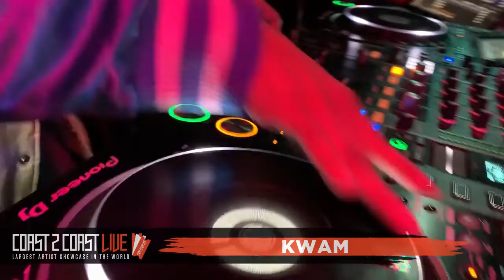Kwam Performs at Coast 2 Coast LIVE | NYC All Ages 9/15/19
Jimi Kendrix - Multi-Platinum Producer for Jay-Z, 50 Cent, Rick Ross, Ja Rule, R. Kelly & More
Music Mystro - Producer for Mary J. Blige, LL Cool J, Cam''''Ron, Jim Jones, Juelz Sanatana, JR Writer, The Clipse, Fat Joe, Remy Ma, Kurrupt, Barrington Levy, NORE, Black Sheep & More

Sunday, September 15, 2019 9:00 PM